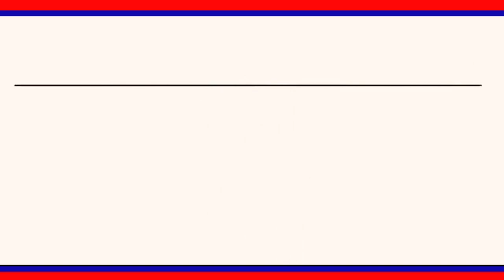వీడియో కాన్ఫరెన్స్ ద్వారా రైతులతో ముఖాముఖి ||| LRTNEWS